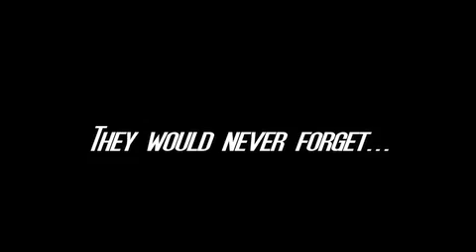ThanksKilling (2008) - Trailer - Englisch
Originaltitel: ThanksKilling
Herstellungsland: USA
Erscheinungsjahr: 2008
Genre: Horror
Freigabe: FSK-18
Regie: Jordan Downey
Darsteller: Chuck Lamb, Lindsey Anderson, Lance Predmore, Natasha Cordova, Caleb Downey u.a.